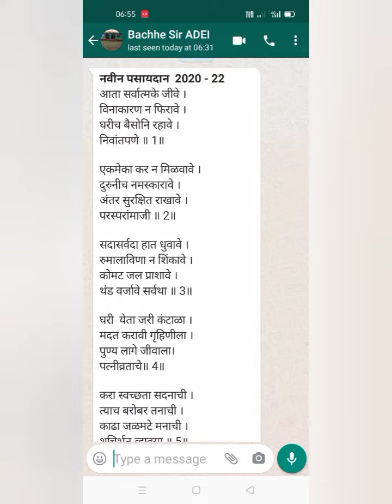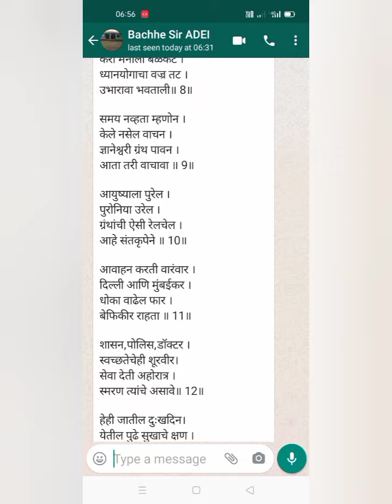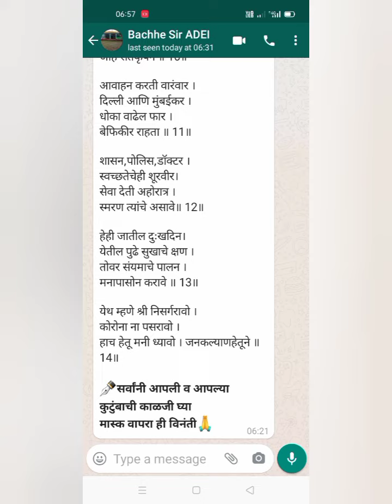संदेशवाचन : पसायदान 2020-22